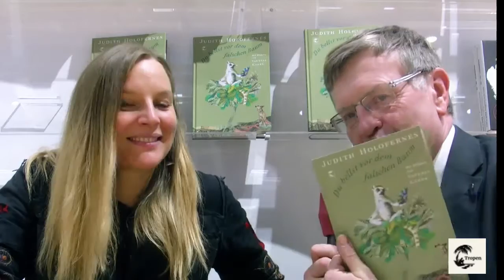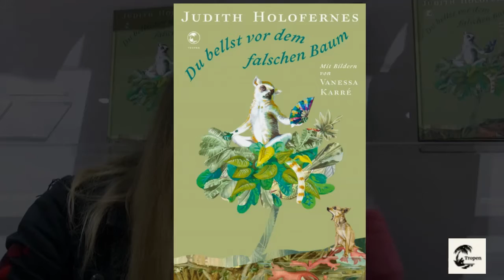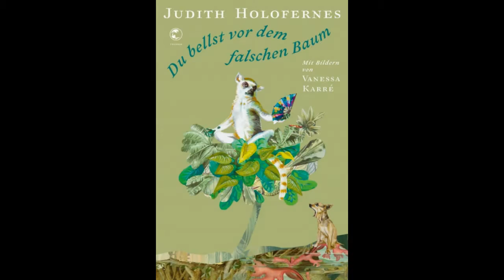Judith Holofernes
Gespräch auf der Frankfurter Buchmesse 2015 aufgezeichnet von Heiner Wittmann für blog.klett-cotta.de